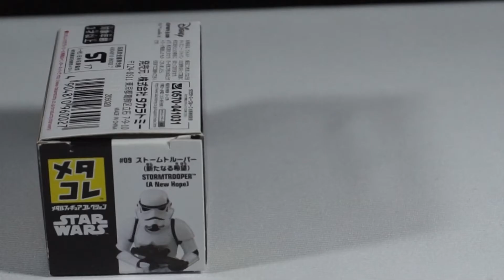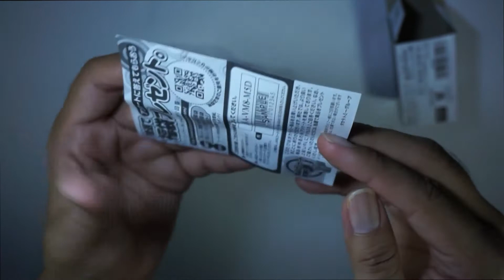Takara Tomy - Stormtrooper [A New Hope]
Stormtrooper - A New Hope

This Stormtrooper from the original “Star Wars: New Hope” mini action figure is part of Takara Tomy’s finely detailed die-cast metal “Star Wars” collection known as MetaColle (Metal Collection)! He’s lifelike, menacing and posable.

[Figure Size]: Approx. 10cm tall
[Materials]: Zinc Alloy, PVC

Code: TKT96002
Series: Star Wars
Date Released: August 2017
Package Size/Weight: 7.7 x 4.0 x 4.0 cm / 50g
Manufacturer: Takara Tomy